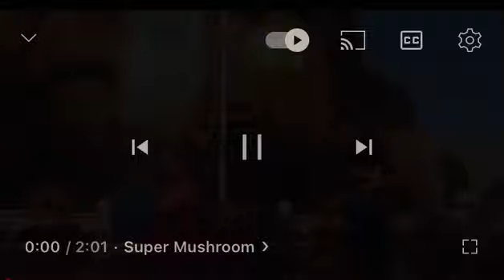Peach Mario love